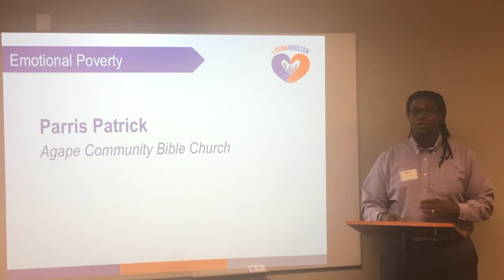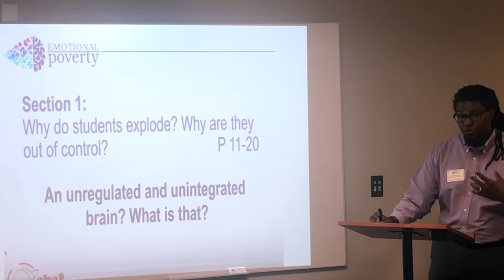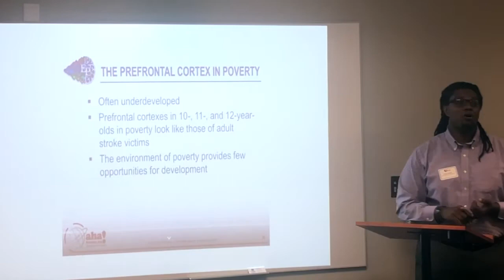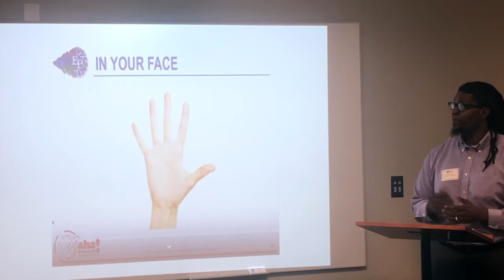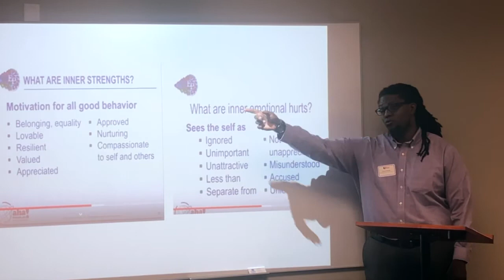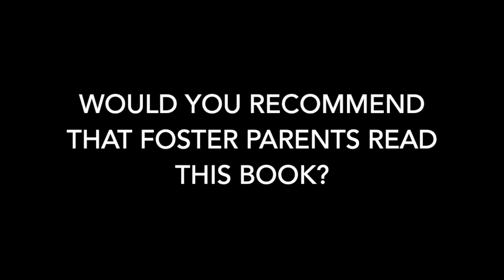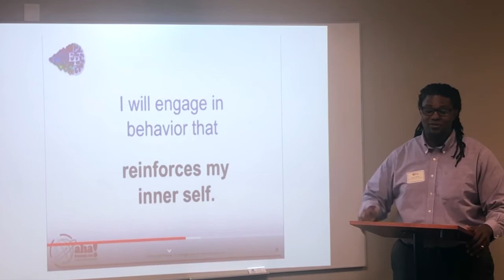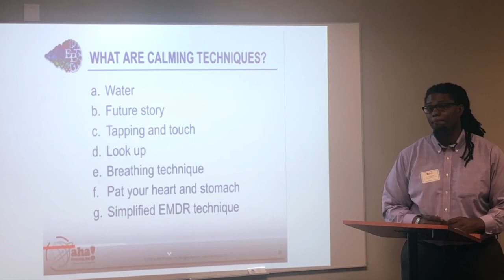How Understanding Emotional Poverty Can Help Churches Volunteering in Schools (Feb 2020)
Pastor Parris Patrick shares from Ruby Payne's work on emotional poverty, and how this can help churches better partner with their schools.